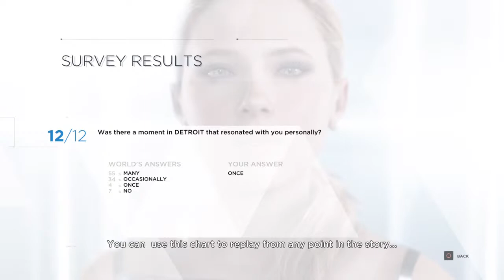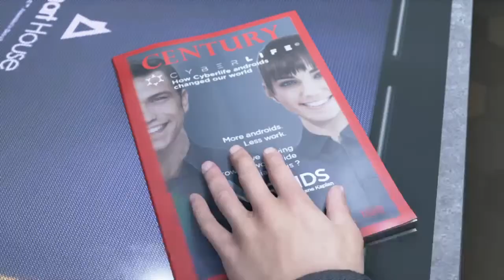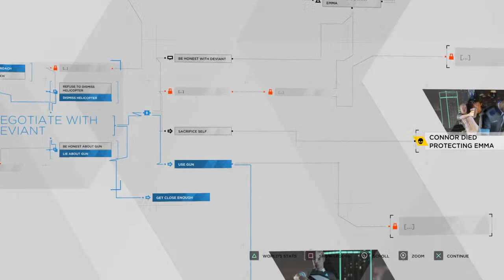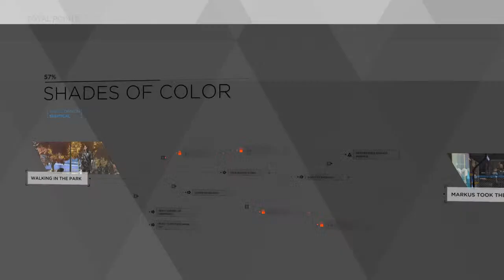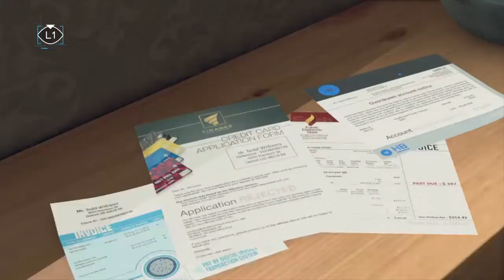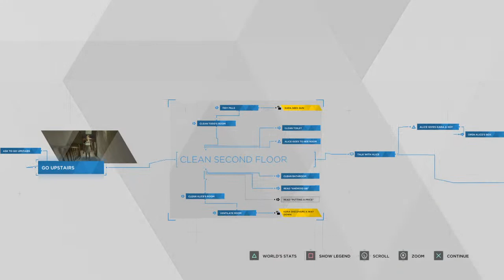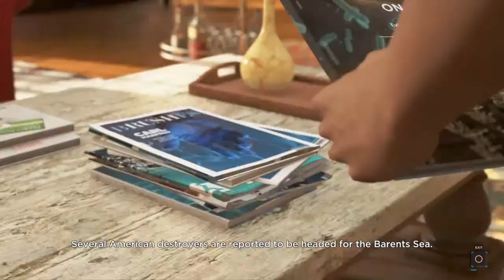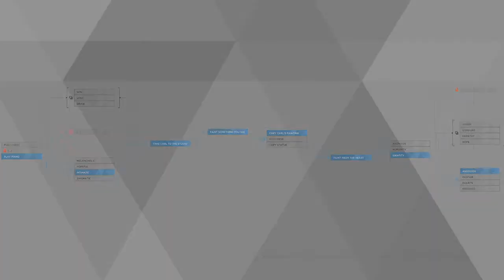Detroit Become human 2nd playthrough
Hello viewers my name is Brian Larsen or entertained fox.